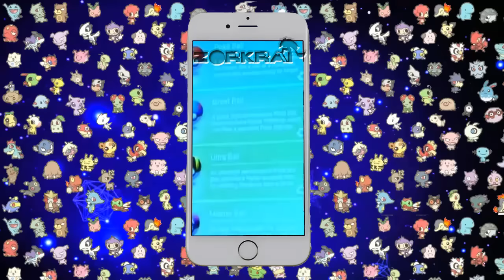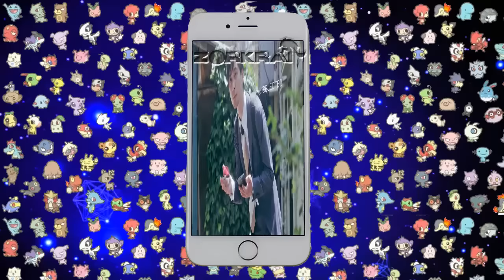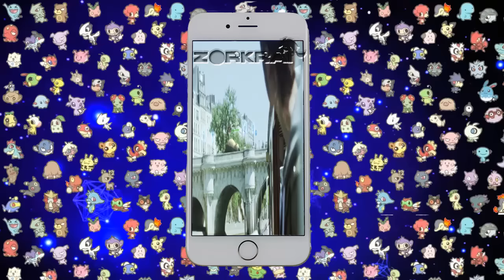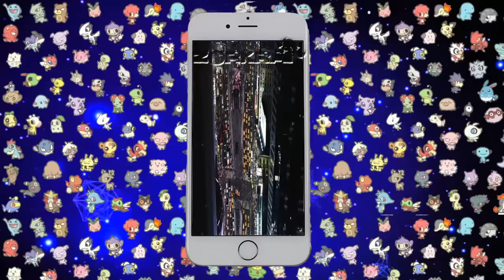POKEBALLS GRATIS | POKÉMON GO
IMPORTANTE

Aquí esta mi OPINION sobre los pagos en Pokémon Go, sera todo gratis, será de pago..? Que disfruteis del video! Recordad compartirlo para llegarle a más gente!

Gracias por apoyar la serie :D